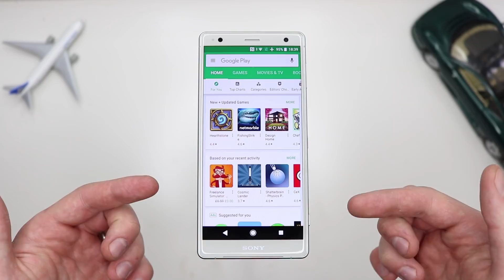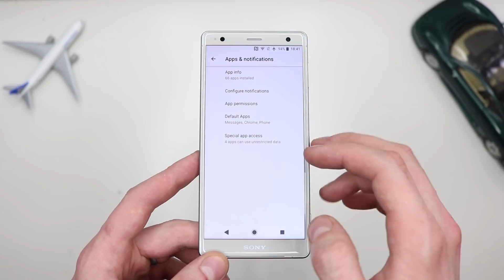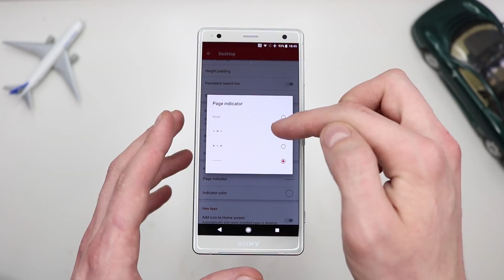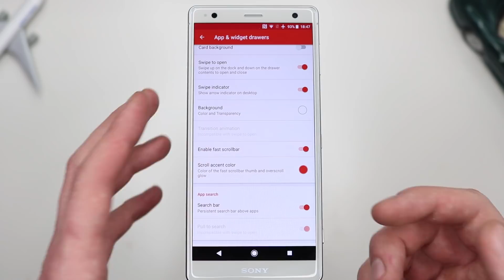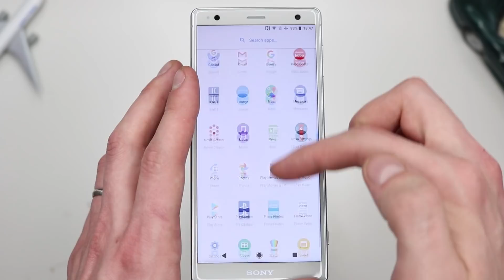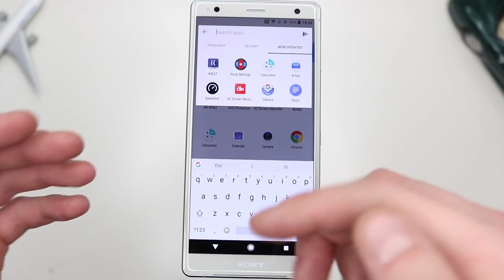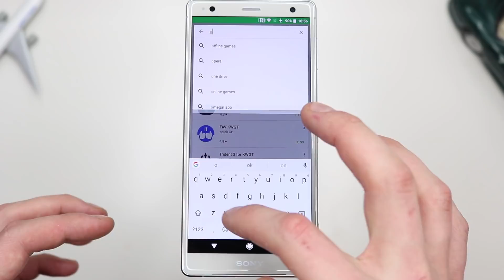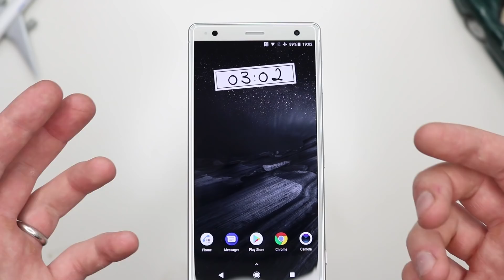Sony XZ2 | Making It Mine | Nova Launcher & KWGT (Step-By-Step)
customising my Sony XZ2 using Nova Launcher and KWGT widget maker.